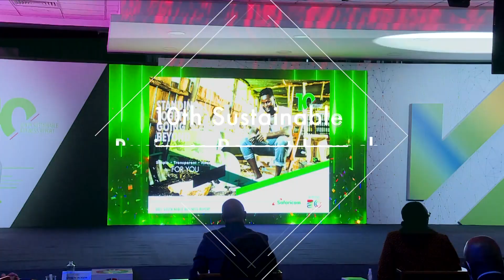Highlights From Our 10th Sustainable Business Report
We need to be more deliberate in the actions and strategies we are taking as a nation to achieve a more sustainable world. We remain committed to managing our operations responsibly and ethically. Here is the highlight from our 10th Sustainability Business Report launch.

STAY UPDATED ON WHAT'S HAPPENING AT SAFARICOM